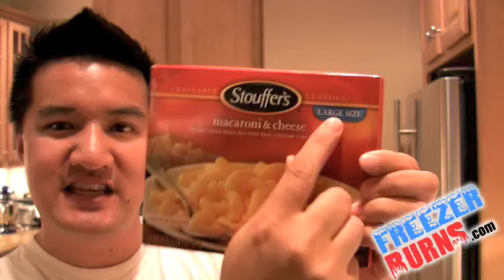Frozen Mac Cheese Frodown Part 5: Stouffer's Video Review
This is it ladies and gents: the thrilling conclusion to the week long Mac Cheese Frodown at Freezerburns. Today's contender is the favorite, Stouffer's Macaroni and Cheese. Can it live up to the hype? And after I review the Stouffer's offering I come back with all 5 products from the week and declare a winner. Who will win the Mac Cheese Frodown?